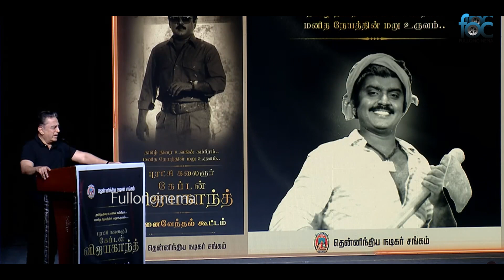Good Bye Captain ! 😭😭 Kamal Hassan Speech About Captain Vijayakanth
For More Videos like Audio Launch, Movie Press Meet, Exclusive Interviews, Tamil Cinema News :